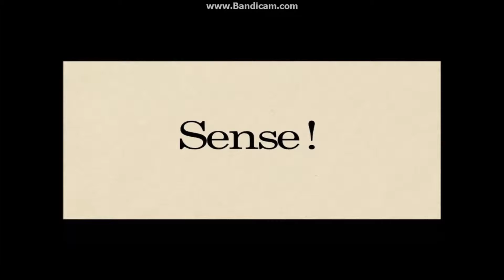Stanley Parable Part 3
Choice, don't set orphans on fire.  The Stanley Parable play through.